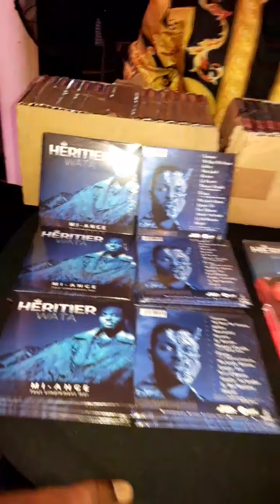SOIRÉE MI ANGE MI DEMON